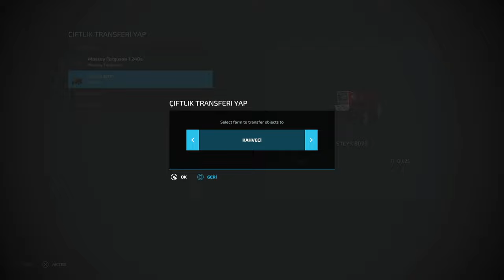TRAKTÖRLERİ AÇIK ARTIRMA USÜLÜ SATTIK | FS22 GERÇEK HAYAT | MEDRP TOKAT 13.BÖLÜM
Farming simulator FS22 roleplay gerçek hayat serimiz de açık arttırma müzayede

Farming simulator roleplay 13. bölümde elde kalan traktörleri müzayede oluşturarak sattık. satış sonrası buğday tarlamıza gübre atmaya gittik arkadaşlar. Yeni videomuz Elde kalan TRAKTÖRLERİ AÇIK ARTIRMA USÜLÜ SATTIK | FS22 GERÇEK HAYAT | MEDRP TOKAT 13.BÖLÜM Yayında İyi Seyirler arkadaşlar.

PC SPECS;

➡️ CPU: AMD Ryzen 9 5900X 3.7GHz 70 MB
➡️ MBO: ASUS ROG STRIX B550-A GAMING
➡️ GPU: MSI GeForce GTX1080 Gaming X 8GB
➡️ RAM : GSKILL 16GB TRIDENT Z DDR4 3600MHz
➡️ Case : Phanteks Eclipse P350X Tempered White
➡️ PSU : High Power 750W 80+ Gold 14cm
➡️ SSD : 250GB SAMSUNG 750 EVO
➡️ OS : Windows 10 Pro 64 Bit
➡️ HDD : Seagate 3.5" 1TB Barracuda NCQ
➡️ liquid Cooling: ID-COOLING ZoomFlow 240X
➡️ Mouse: Razer Deathadder V3
➡️ Mouse Pad: Tiger Hyun teng long
➡️ Keyboard: Asus Rog Claymore Aura
➡️ Headset: Corsair Void Elite White Wireless RGB
➡️ SoundSet: Logitech Z5500 Dolby DTS
➡️ Racing Sim Gear: Logitech G29 Driving Force